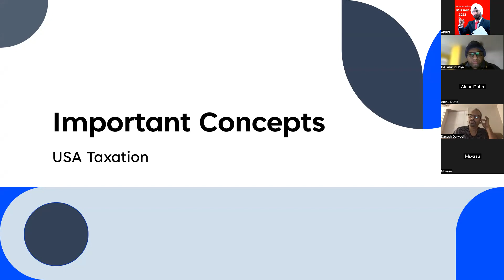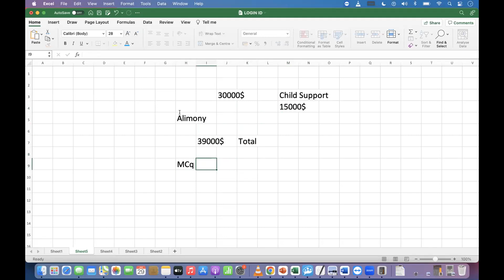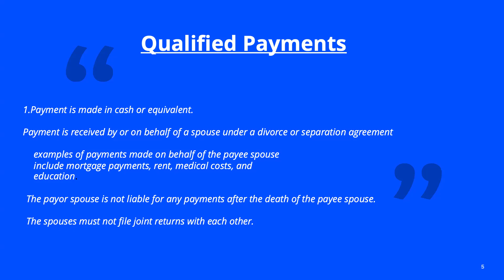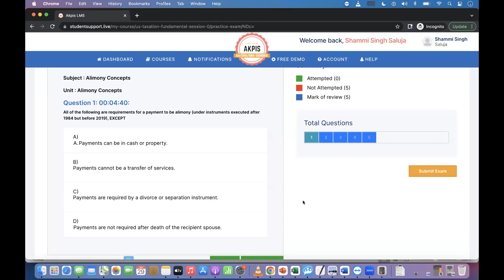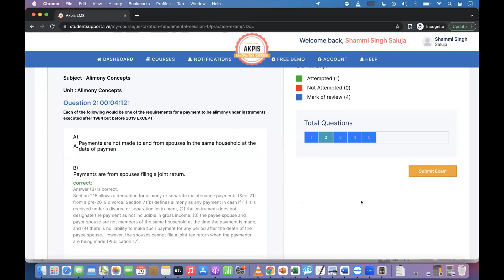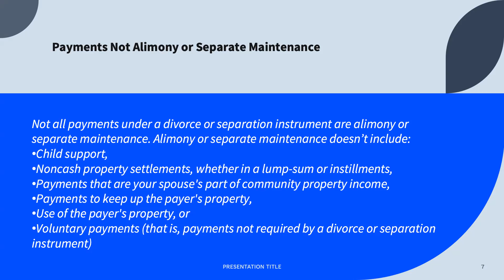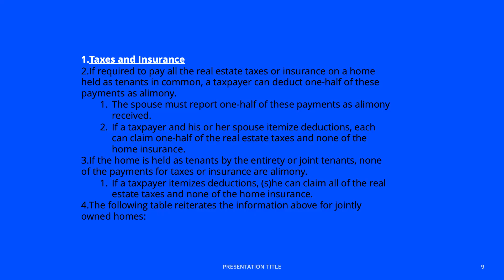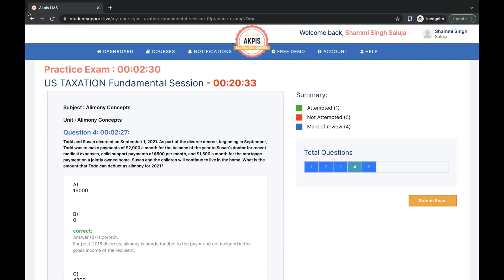Taxability Of Alimony Money I US TAXATION Basics I Enrolled Agent Best Coaching